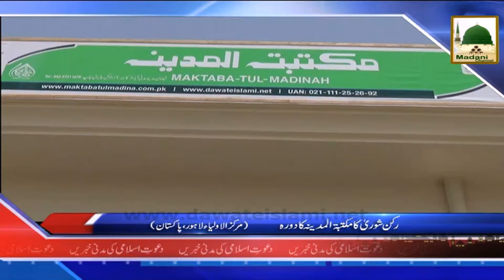News Clip 5 Sept Rukn e Shura Ka Maktaba tul Madina Ka Dora